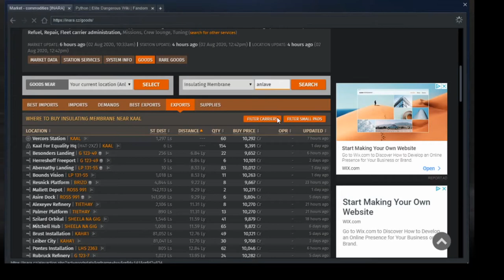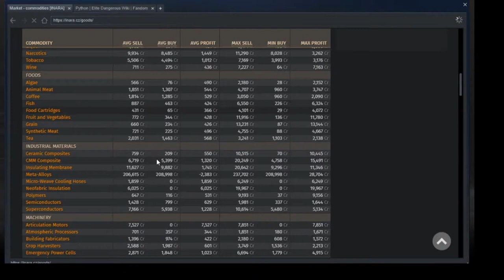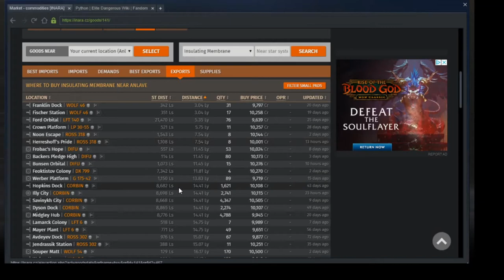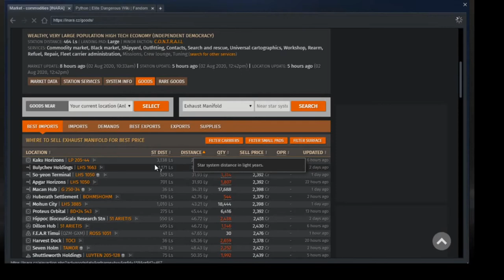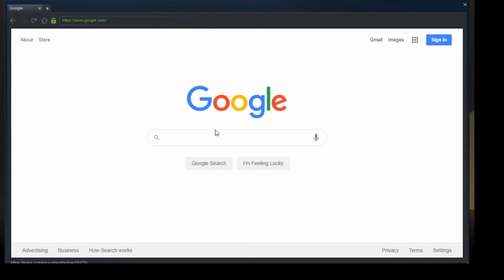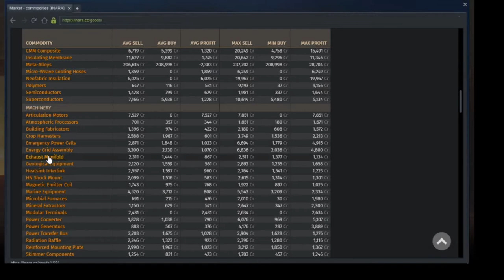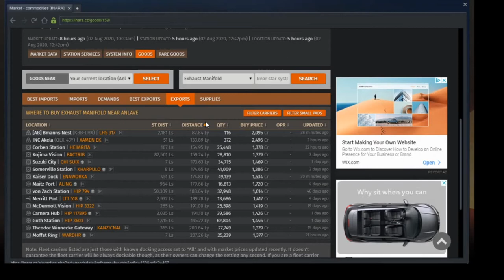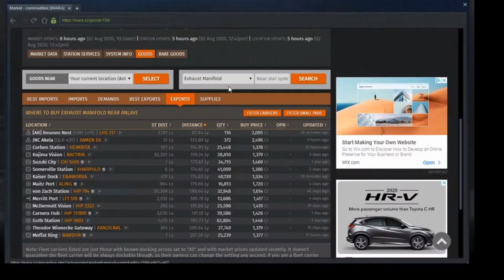Lets Play: Elite Dangerous Ep 1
First stream on Twitch in a long time.
Check out what me and my Squadron partner do.  Come join us if you have the game or hangout with us the next time we stream!